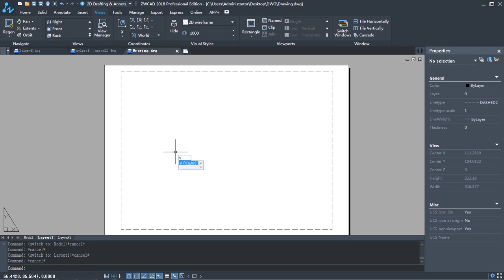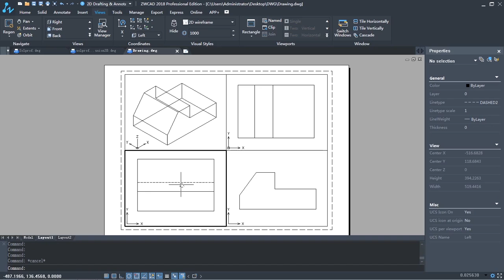Solprof: Wie erstellt man eine 2D Darstellung seines 3D Modells in ZWCAD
Wir werden Ihnen zeigen, wir erstellt man die Ansichten nach oben, nach links und die Vorderansichten von seiner 3D Modell in ZWCAD.
 Möchten Sie mehr Informationen über ZWCAD erfahren? Klicken Sie auf unsere Webseite